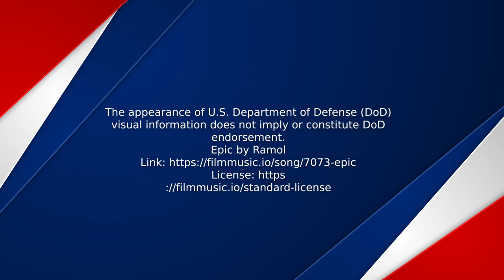Fleet Sails in Formation at RIMPAC 2022 - Part 2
Ships sail in formation during Rim of the Pacific (RIMPAC) 2022, July 28. Twenty-six nations, 38 ships, three submarines, more than 30 unmanned systems, approximately 170 aircraft and 25,000 personnel are participating in RIMPAC from June 29 to Aug. 4 in and around the Hawaiian Islands and Southern California. The world’s largest international maritime exercise, RIMPAC provides a unique training opportunity while fostering and sustaining cooperative relationships among participants critical to ensuring the safety of sea lanes and security on the world’s oceans. RIMPAC 2022 is the 28th exercise in the series that began in 1971.

PACIFIC OCEAN
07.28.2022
Video by Cpl. Djalma Vuong-De Ramos

Soundtrack:
Epic by Ramol